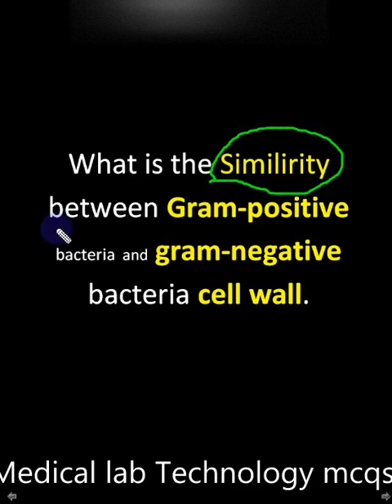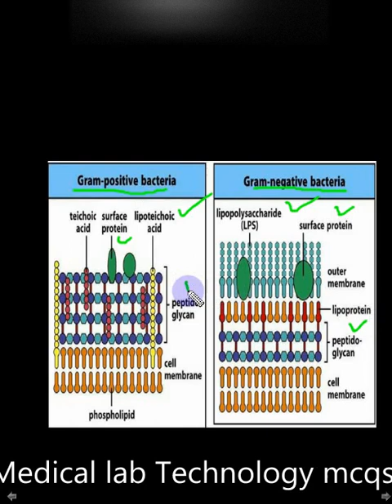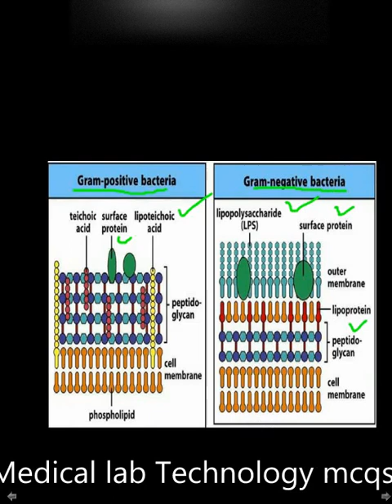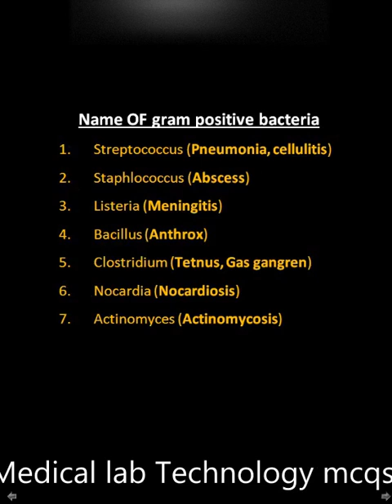Similarity between Gram-positive bacteria and gram-negative bacteria cell walls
the similarityBetween GramPositive VS
In this video, we will learn, What is the Similarity between Gram-positive bacteria and gram-negative bacteria cell walls?